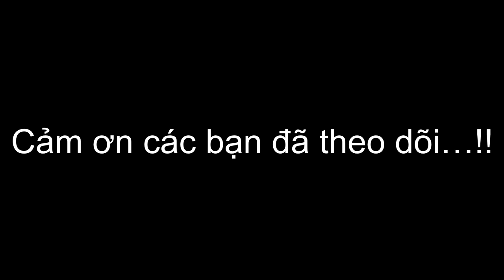Velvet 1 - Velvet 2 pro - Wing : So sánh Camera.